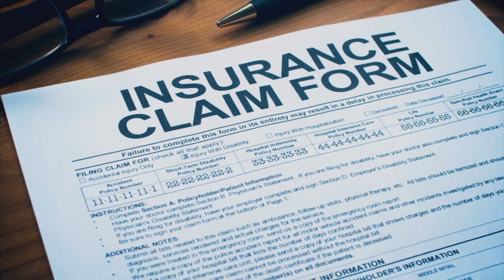Hammond Mayor's Forum